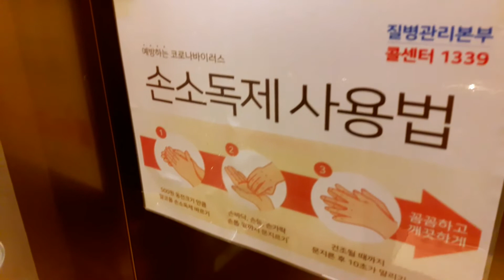Anti-coronavirus Elevator Buttons in Korea | Anti Coronavirus Film | Social Distancing | 엘리베이터 항균필름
Anti-coronavirus Elevators in Korea

[Korea A] is a guide-channel of Korea. The videos on [Korea A] are created for giving information on Korea.
Hope this channel and videos will be helpful when planning a trip to Korea in the future.